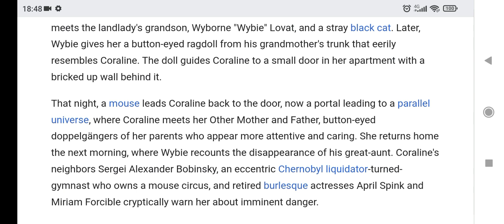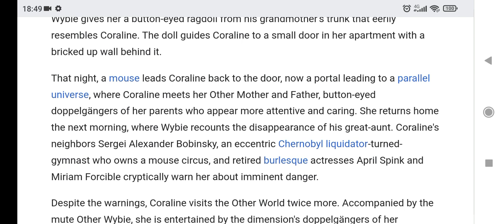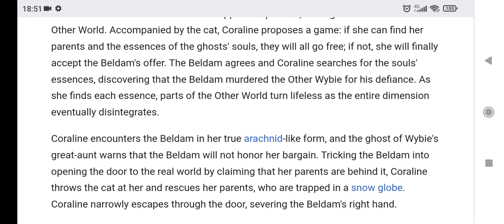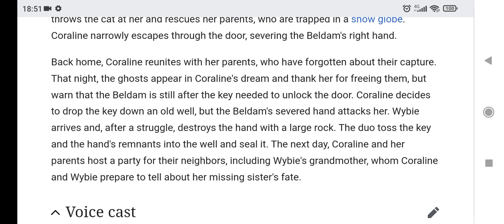Coraline (2009) - Wikipedia Plot readings episode 64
Greetings and welcome back to my YouTube channel this is episode 64 of Wikipedia Plot readings featuring the 2009 stop motion animated dark fantasy horror film Coraline, directed by Henry Selick and starring the voices of Dakota Fanning and Terri hatcher.